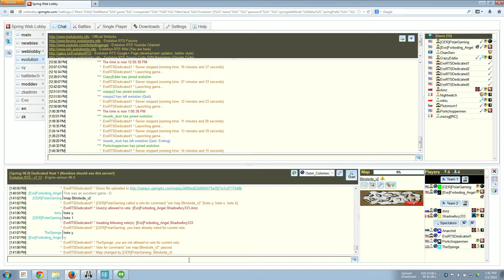Evolution RTS Get-Together #15: Game 9